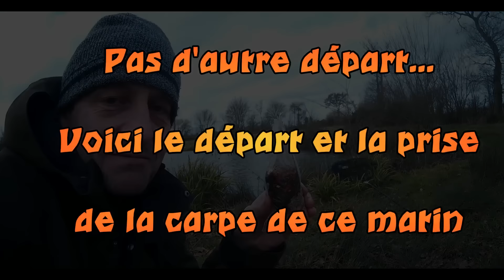Pêche Carpe : départ en direct, première coco de l'année 2017 !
Après 1 mois de gelé sévère (rivières et étangs avec plusieurs centimètres de glace) une première modeste carpe commune mise au sec avec une bouillette pop-up 15mm mainline Tutti frutti. En plein hiver ça fait toujours plaisir ! Le bal est ouvert mesdames !!!